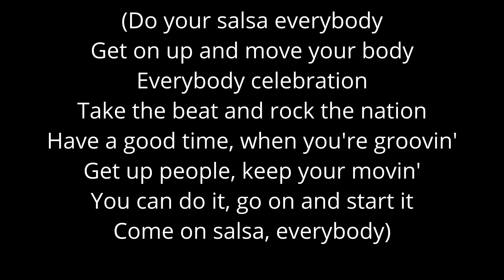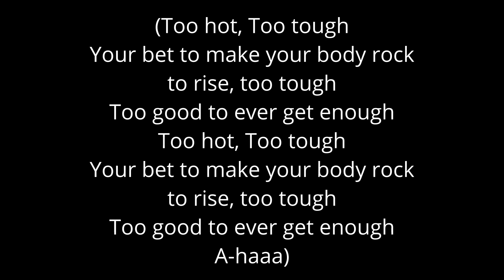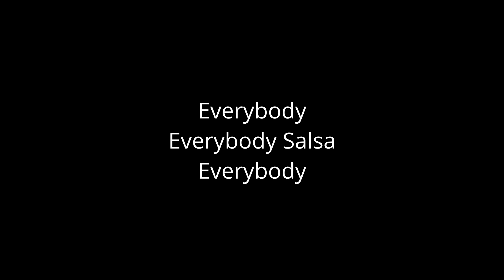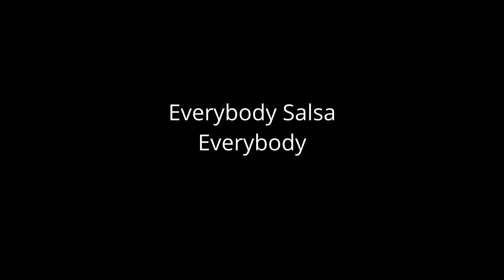Chocolate - Everybody Salsa (Extended Version) Karaoke (Duet)